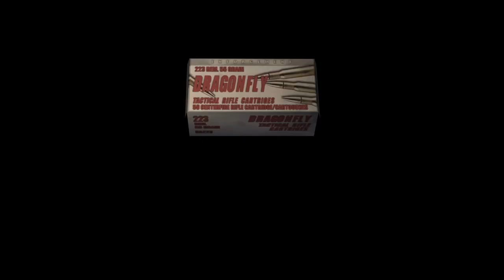Resident evil 4 THE MERCENARIES(Albert Wesker map 1Village.)